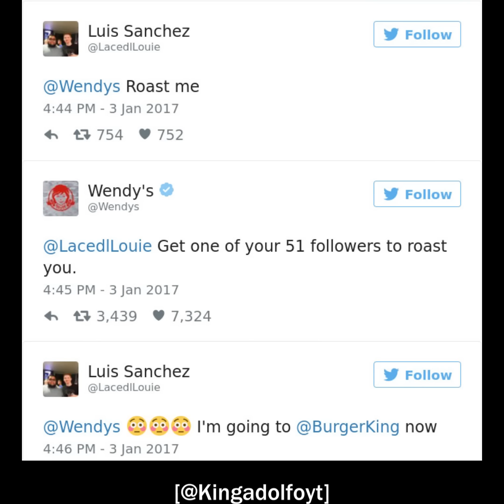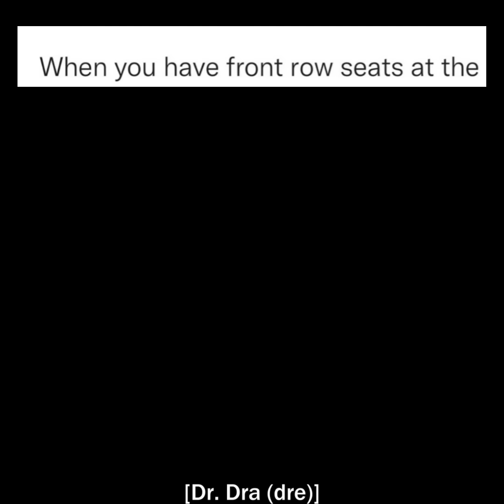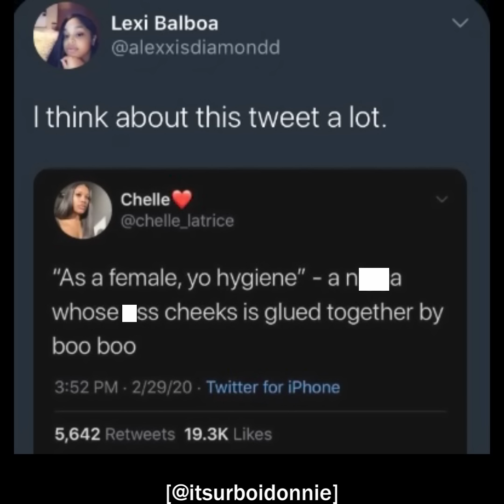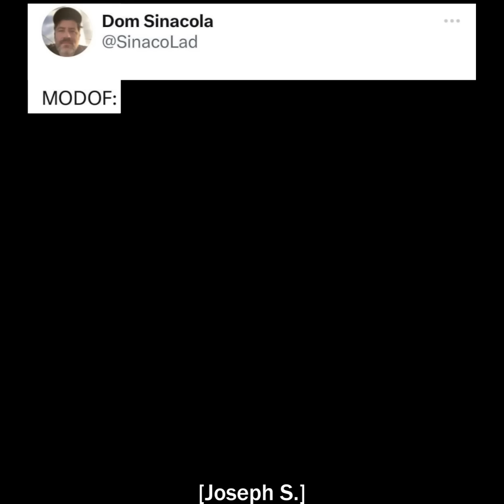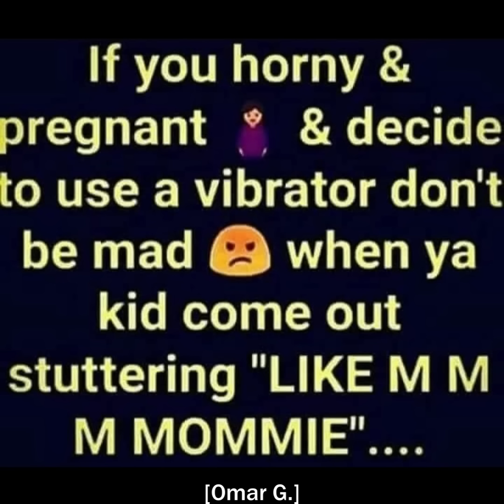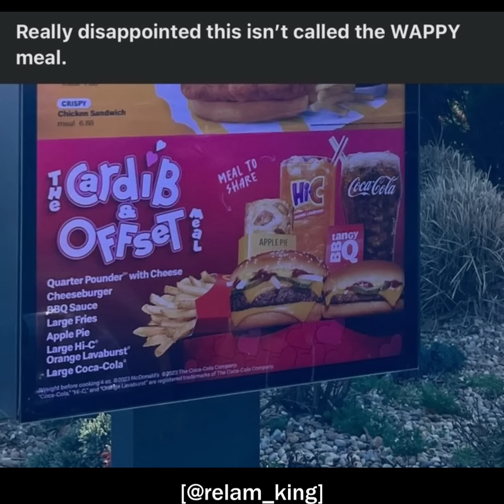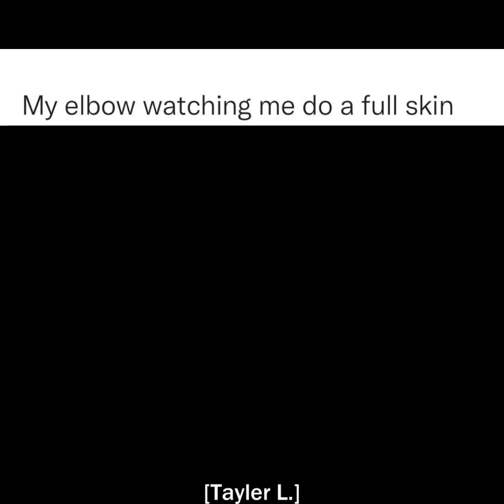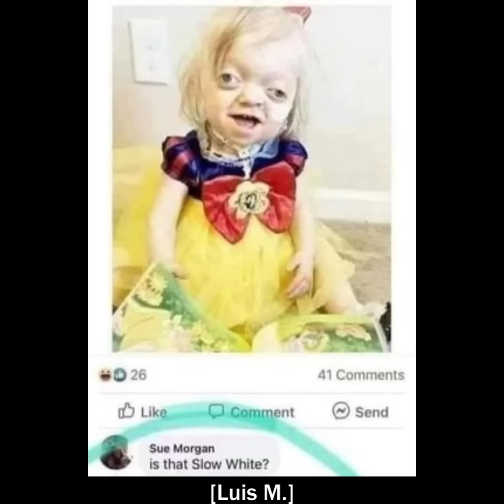Meme review w/ Friends | Vol. 2